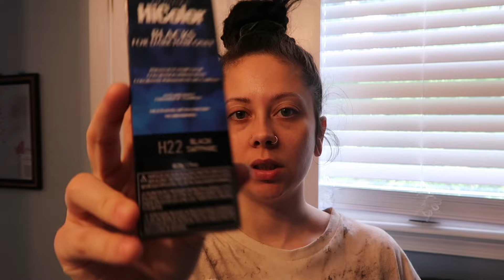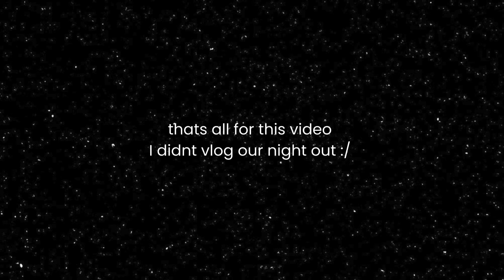weekly vlog | dying my hair + upper body workout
hey yall ! welcome back to my channel & welcome if you're new 🖤  if you liked my video make sure you click the thumbs up for me & dont be shy to leave me a comment 💕

✿ FAQ:
age: 26
birthday: october 19th
height: 4'11
location: maryland (usa)
ear "gauges" size: 1 inch
did my ear "gauges" hurt and how long did it take: no and 2 years